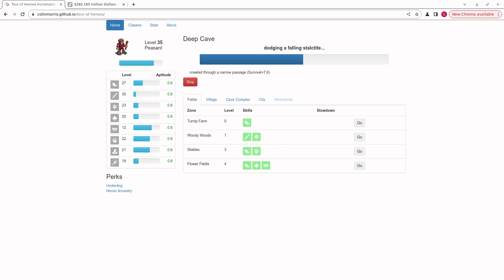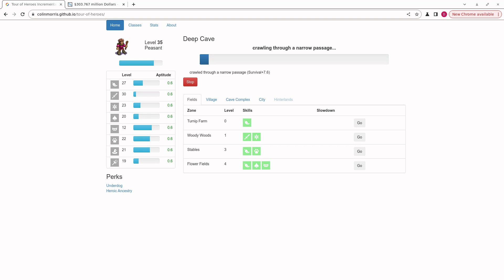video q 4730